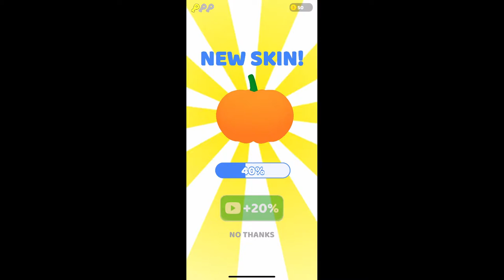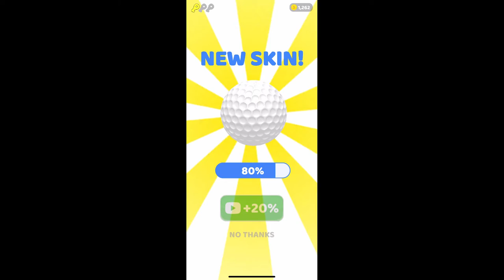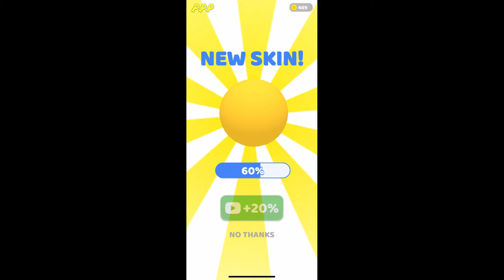Lucky Basket Level 1 - 100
Playing 100 levels of Lucky Basket